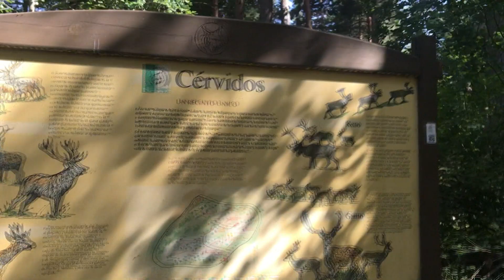Empezamos clavando piquetas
Esta semana nos vamos de camping y luego a la Cuniacha, no te lo pierdas!!